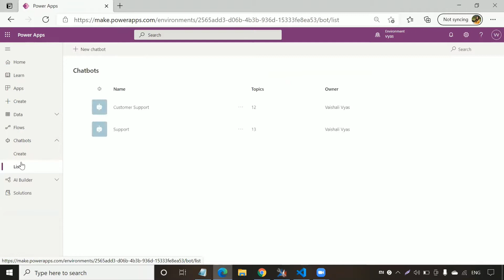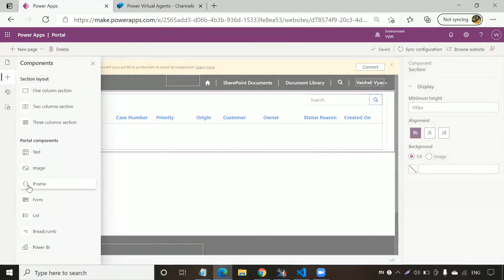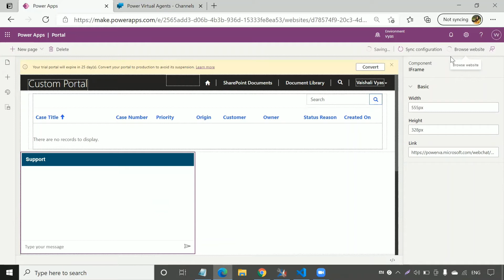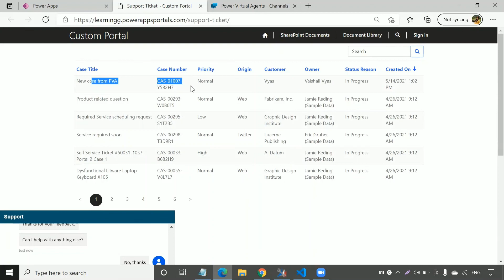Power Virtual Agent in PowerApps Portal | Chatbot in PowerApps Portal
This video explains how can you embed a bot created in Power Virtual Agent in PowerApps Portal.

You can also read the blog on how to embed Bot (Power Virtual Agent) to PowerApps Portal